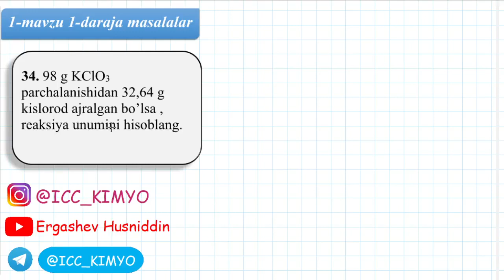Kimyo. 3-dars. 34-savol yechimi